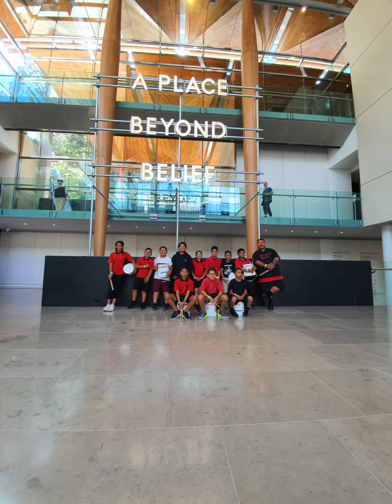Flat Bush at the Auckland Art Gallery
Year 5&6 drummers from Flat Bush opening up the All my favourite shapes art exhibition..